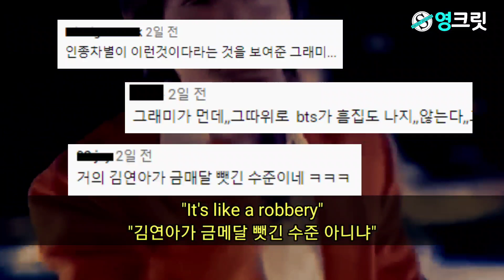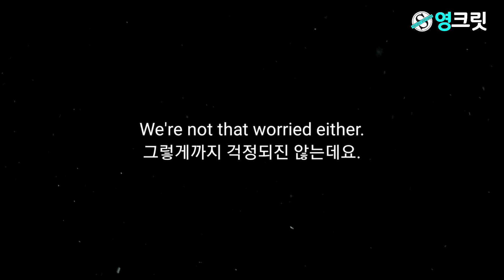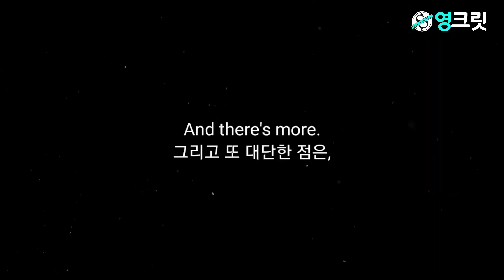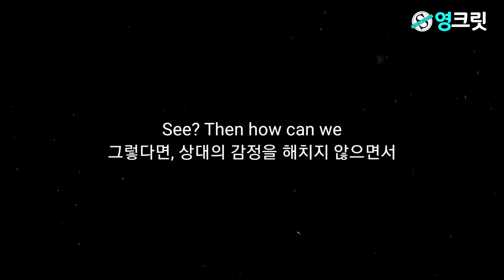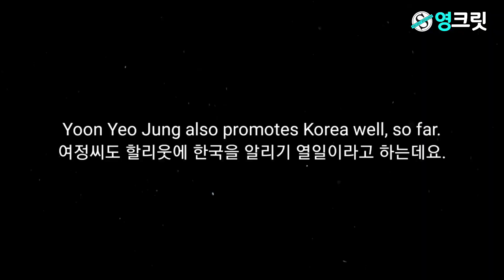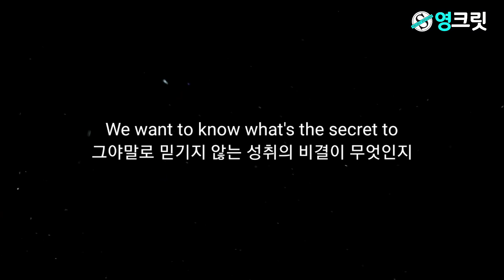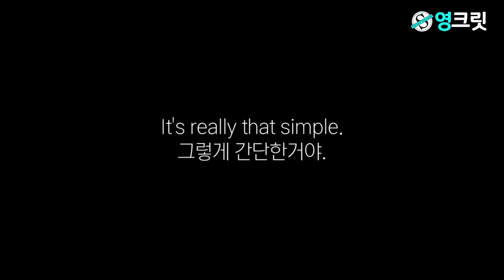인종차별 거뜬히 씹어먹는 BTS & 윤여정 영어 인터뷰 [Engsub | 영어공부]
방탄소년단의 그래미 수상 불발. 전혀 괜찮은 이유?
윤여정의 오스카 후보 노미네이션, 당연한 이유는!?😜🔥

너무 궁금해!
한국인이라 차별 받는게 아니라,
자랑스러운 한국인을 꿈꾼다💕

우리 문화를 제대로 알아야
영어도 배울수 있다!?🤯🔥

세계로 뻗어나갈 그 날을 위해 오늘도 영어공부
영크릿과 함께해-✨